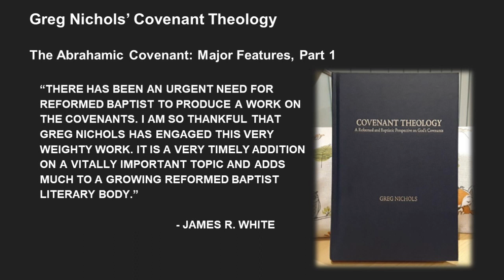Greg Nichols' Covenant Theology Lecture 14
The videos in this playlist is from two renditions on the topic - "an academy class and a Sunday School class. All of the academy audios were available – but as Pastor Nichols mentions – some of the material was truncated due to time constraints (the material not covered was presented to the students in written form). Not all of the Sunday School cassettes were available, but the ones that were are posted below for reference, and to hopefully fill-in some of the truncated materials from the academy class."